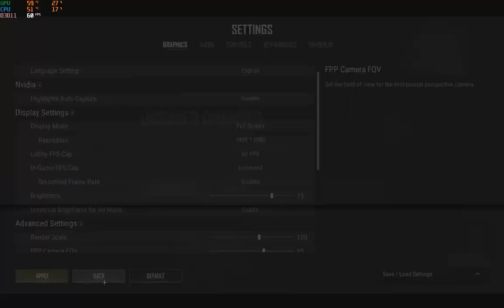اختبار كرت شاشة GTX 1060 على لعبة ببجي ستيم 2022